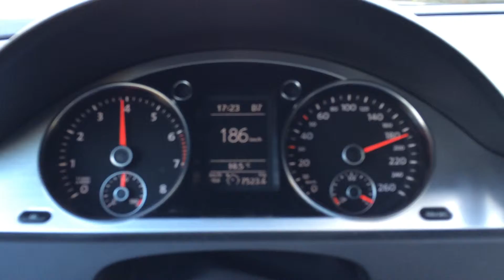М4 4.10.2014 Passat